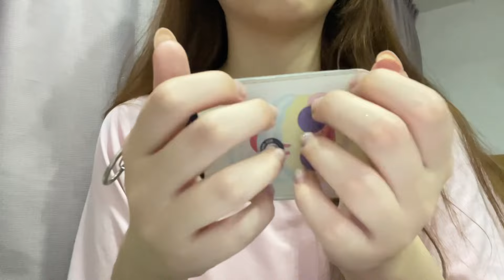[ASMR] 65 triggers in 65 seconds ✨for ppl with short attention